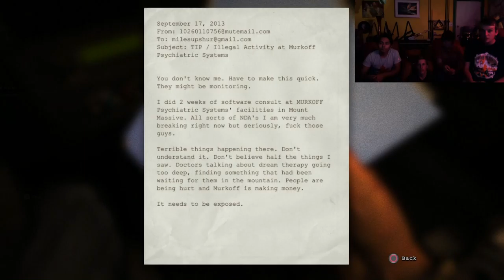Oh Hooray! OutLast Gameplay!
Oh my, look at the time!
It's approaching midnight
this fine Halloween Night!

Oh boy, are we in for a fright,
as we play OutLast and fight for our life!

every loud scream,
and squeals of joy
and terror!

So sit back,
relax, and
enjoy the noise
as we attempt to make you pee from laughter!